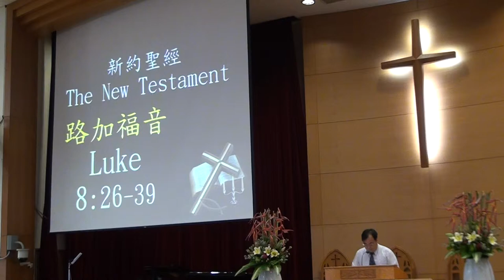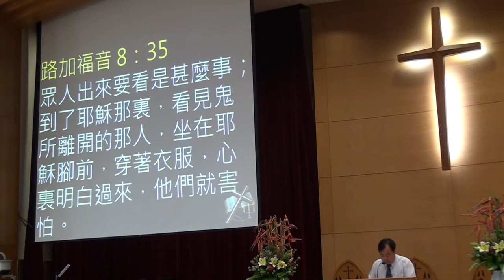20140810台語禮拜聖經100754